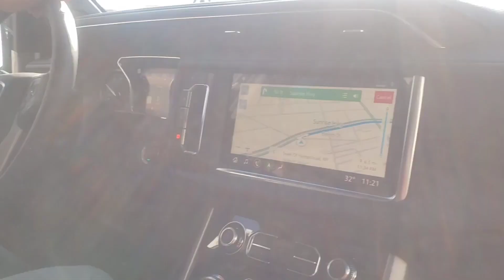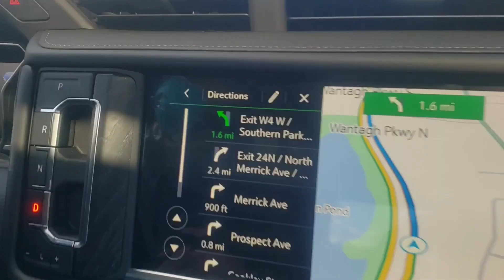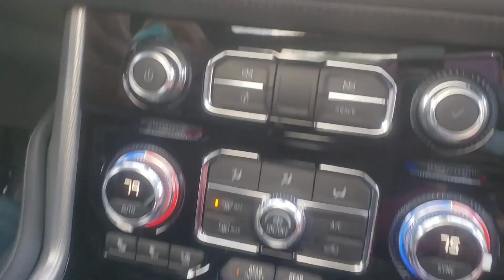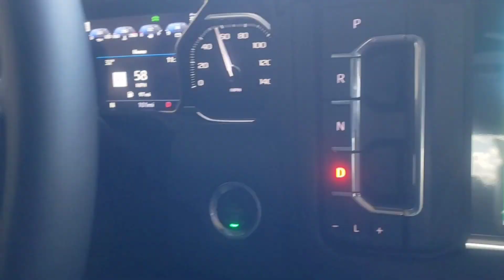DAVE'S FAVORITE VEHICLE/GMC YUKON DENALI (2021)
Let's go test drive the 2021 YUKON DENALI!One of the hottest trucks on the market!!